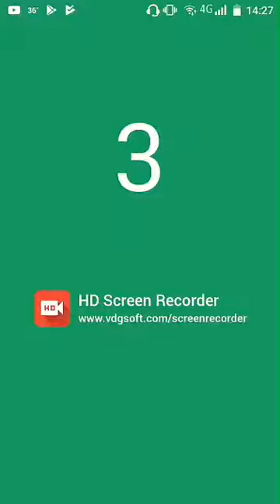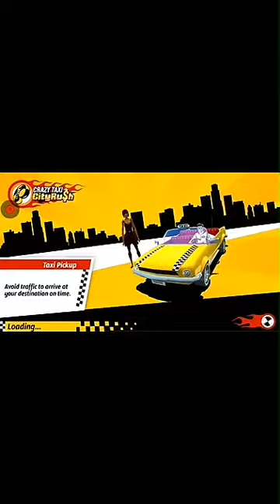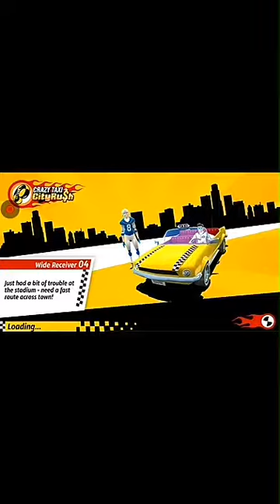Crazy Taxi City Rush [EP 7]